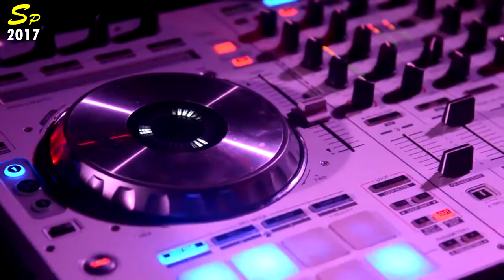Summer Party 2018 - Teaser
Wij hebben maar 1 vraag voor jullie: ARE YOU READY TO SUMMER PARTY?!